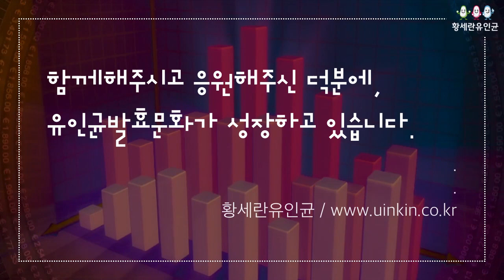2020 새해인사 유인균발효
황세란유인균에서 2020년 새해에도 건강과 행복을 기원합니다.